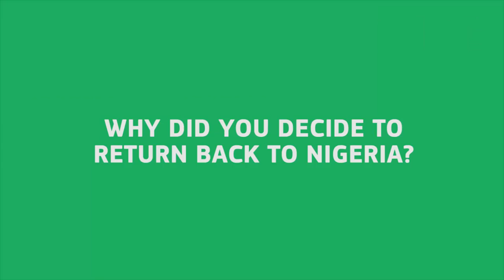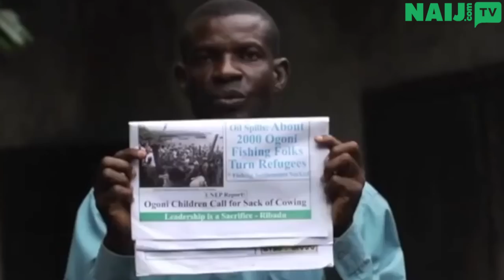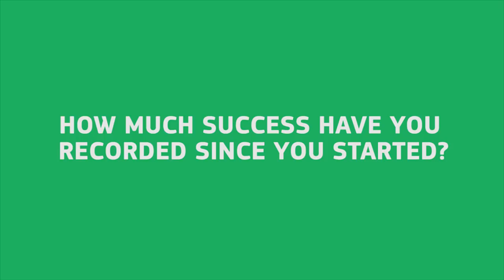Meet Sunny Ofehe, the new face of Niger Delta development | Legit TV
Sunny Ofehe is one of the human rights activists in the Niger Delta region. Although he has been based in Holland, the Delta state-born has been in close contact with home and has continued with developmental projects. He spoke with Legit TV about some of his plans.